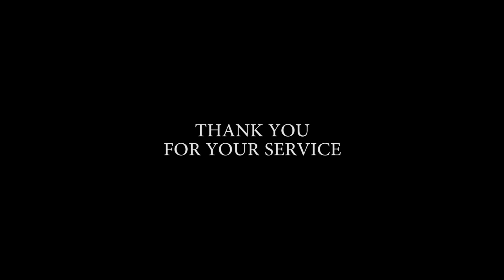Army Nurse Donna Rowe Discusses Her Experiences During the Vietnam War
In recognition of Women's History Month, this video highlights the wartime experiences of U.S. Army veteran Donna Rowe, who served her country with honor and distinction during the Vietnam War. Her unique story highlights her service and sacrifice during a difficult time in our Nation’s history, and testifies to her courage and patriotism. The United States of America Vietnam War Commemoration joins the Nation in honoring the sacrifices and celebrating the accomplishments of all women serving in the United States military.